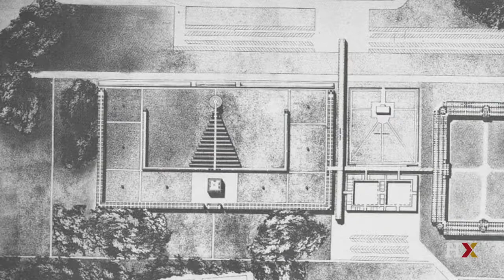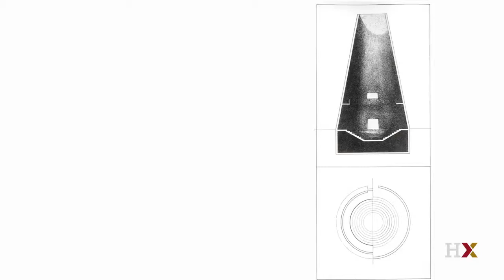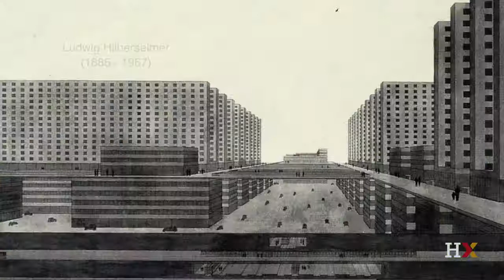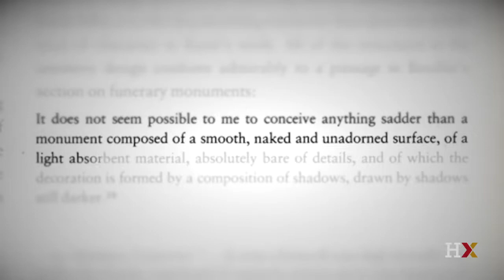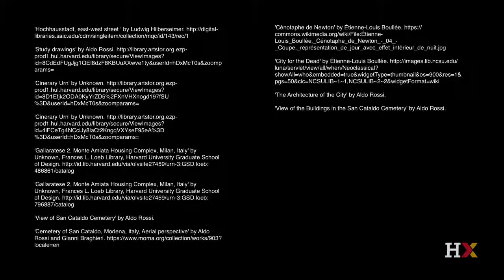4.3: The Architectural Type